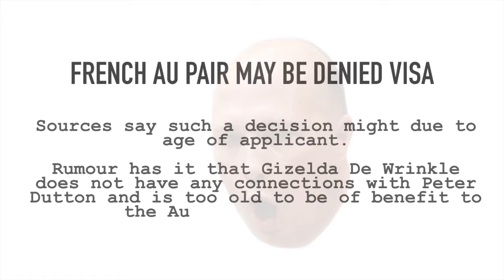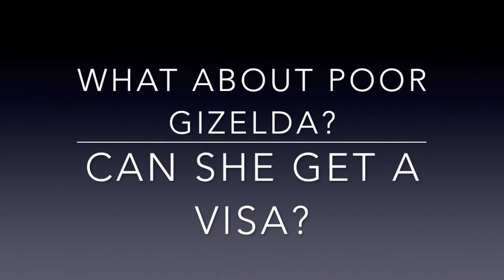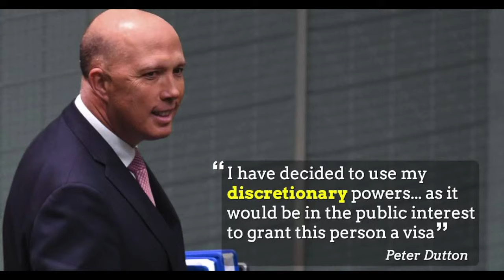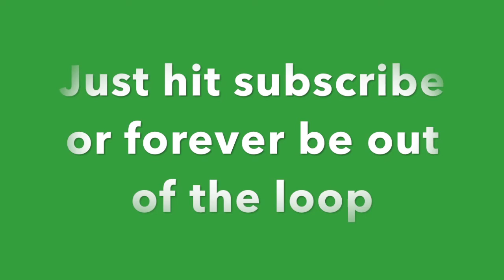Peter Dutton Roman Quaedvlieg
Peter Dutton uses discretionary powers to decide on who gets visa's but the question is WHY can't Gizelda get a visa? She can cook, clean, baby sit and iron.

Peter Dutton says he has 'nothing at all to hide' over Au Pair visa

Peter Dutton faces a no confidence motion over the au pair affair

Peter dutton still blaming labour and states they did it so why can't I - two wrongs do not make it right Dutton.

Peter dutton strongly supports childcare by owning childcare centres and approving visa's for au pair bab

Sadly Gizelda does not know any of Peter Dutton's mates.

Of course, Gizelda is an imaginary applicant, but would she get a visa? Watch Gizelda cooking and let us know if she should get a visa (she makes great pizza)

Visit our sponsor and buy yourself some groovy good things. plenty to spend your hard earned on, especially the extra money that Malcolm Turnbull gave you "It's your money, not the governments"

Au pair Alexandra Deuwel planned to work for Adelaide-based pastoralists Callum and Skye Maclachlan when she was detained by ABF. Callum Maclachlan is the second-cousin of Gillon McLachlan. Gillon McLachlan made representation to Peter Dutton's chief of staff, Craig Maclachlan